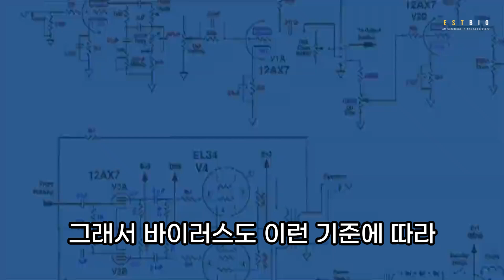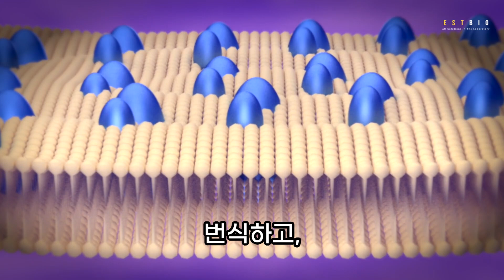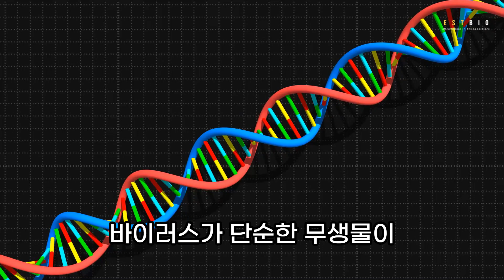바이러스는 생물일까? :: ESTBIO 이에스티바이오